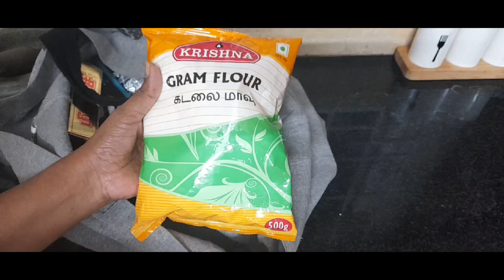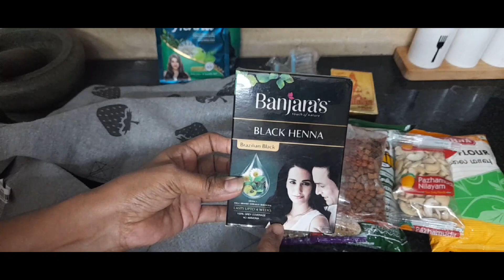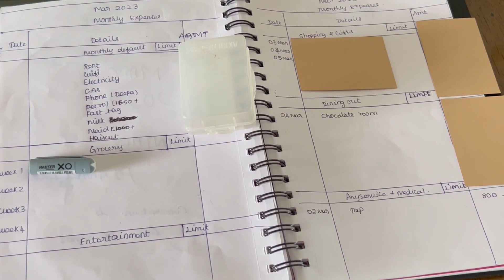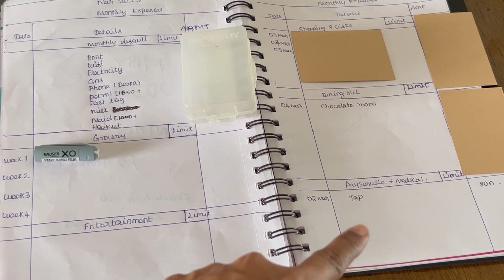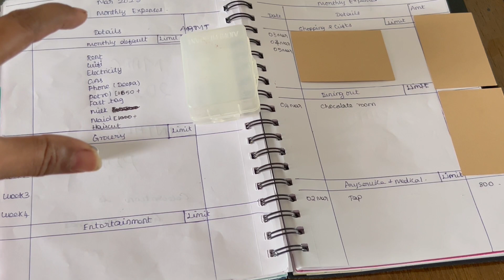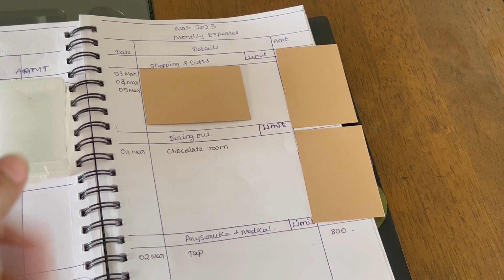Grocery shopping | Get ready with Mom's saree | monthly Expense report |Deeps vlog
with love ,thanks
Deepa suresh